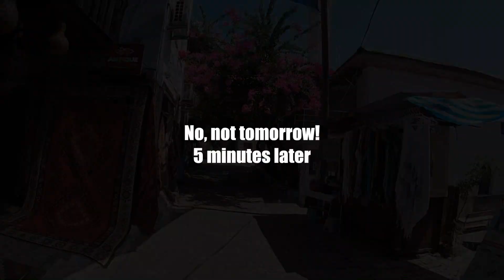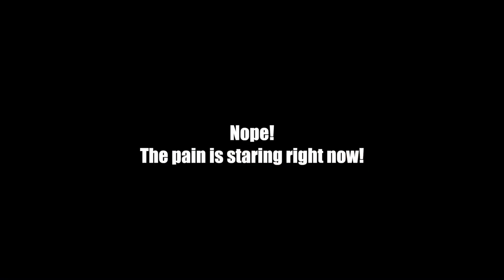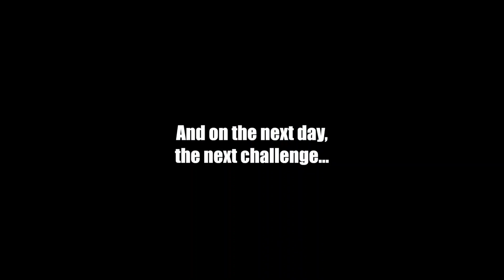4 days, 3 boats, 1 massacre (at the barber)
Sailing to the nearby islands of Kekova is always fun. With three boats we anchored in a lovely bay. But then I was running out of cigarettes and we had to go the next village - and ended up at a barber, which turned out to be a massive waxing massacre. On the next day I recovered by scrubbing the hull of Dilly-Dally. Actually quiet exhausting, especially when you are a bad diver.